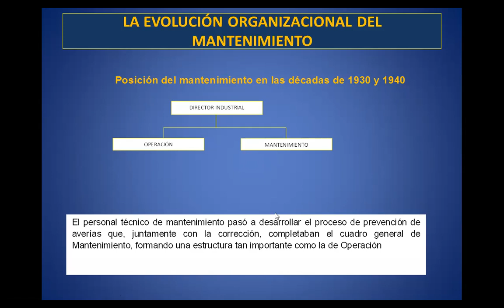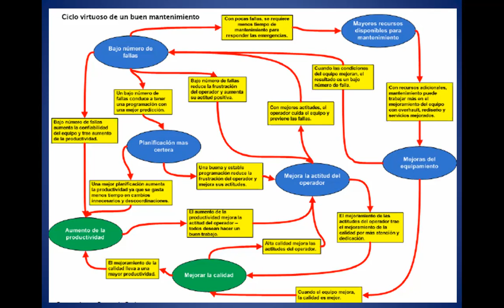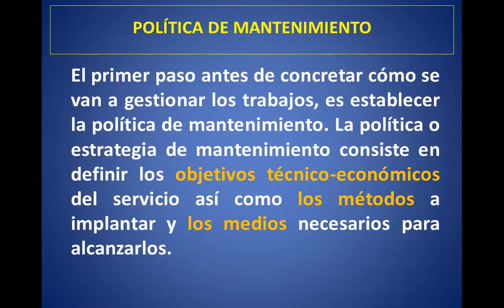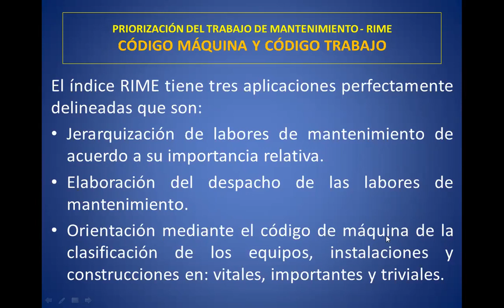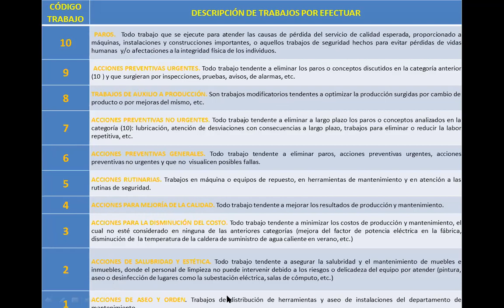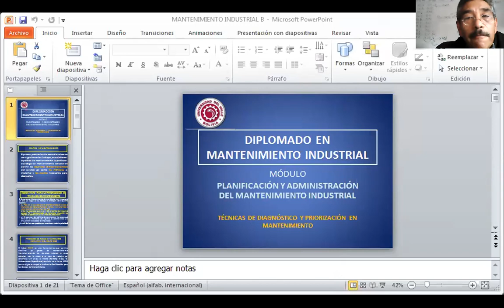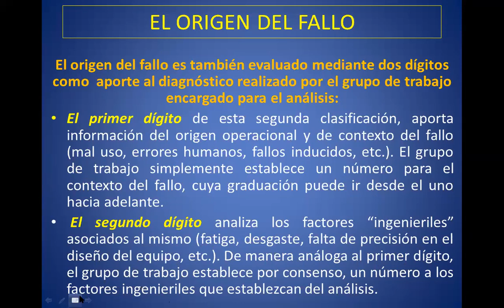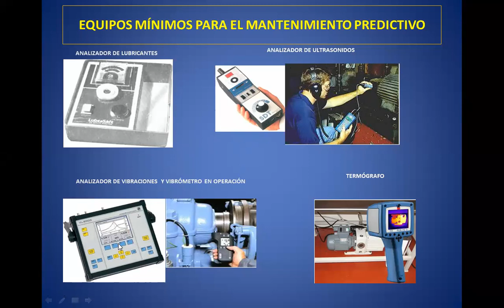Video 2 de 2 Clase del 6 9 2021 Mantenimiento Industrial